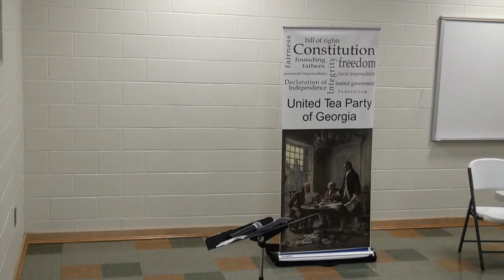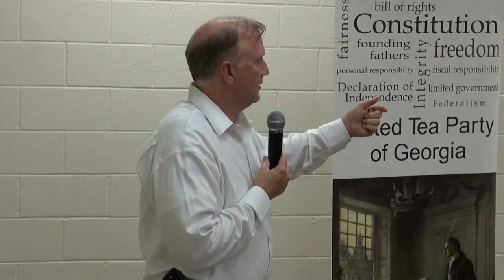Sen. Michael Williams & Rep. Sheri Gilligan at United Tea Party of Georgia 11/09/15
Senator Michael Williams & Representative Sheri Gilligan are guest speakers at the United Tea Party of Georgia meeting at Central Park in Cumming, Georgia on Monday, November 9, 2015.

David Hancock, Chairman of United Tea Party of Georgia

William M. Kokaly, field representative for Congressman Doug Collins.